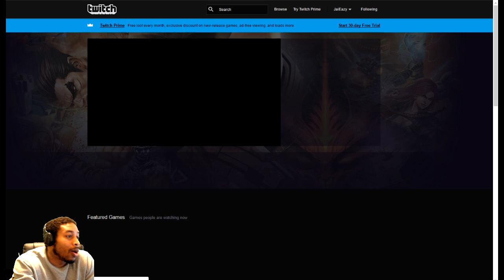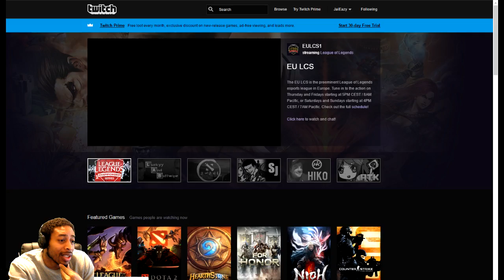NBA 2K17 E-LEAGUE? SORRY, I'M NOT A BELIEVER